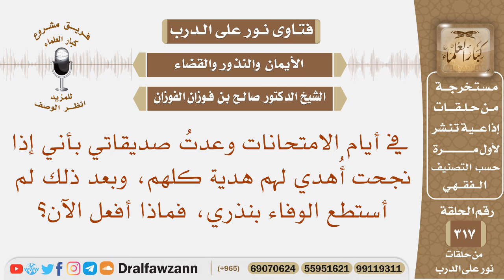وعدت صديقاتي بأني إذا نجحت أهدي لهم هدية كلهم، وبعد ذلك لم أستطع الوفاء بنذري، فماذا أفعل الآن؟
نص السؤال: في أيام الامتحانات وعدتُ صديقاتي بأني إذا نجحت أُهدي لهم هدية كلهم، وبعد ذلك لم أستطع الوفاء بنذري، فماذا أفعل الآن؟
السيرة الذاتية :
للاشتراك في قناة الشيخ صالح الفوزان

رئيس الفريق
لمشروع كبار العلماء